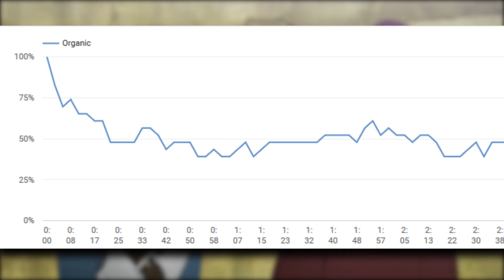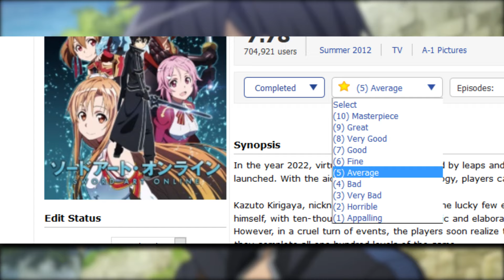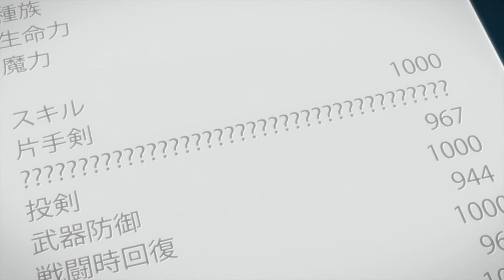Sword Art is Actually Good?!?!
What's up guys Manime here with my very own SAO video. I'm sure I'm gonna makes some people salty but try watching the video to the end. Enjoy!